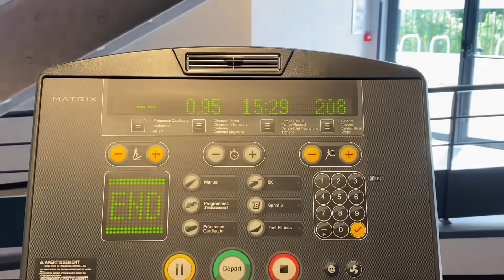Realistic productive day with me (Gym,healthy food, self care) ❤️✨